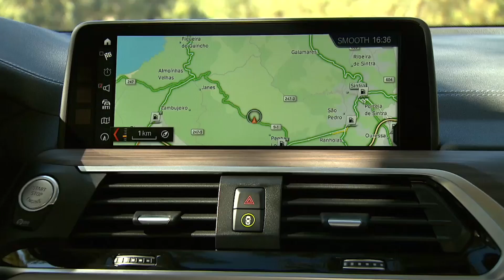2017 BMW X3 review | What Car? first drive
The BMW X3 has had a thorough going-over for 2017. Is it now one of the best large SUVs on sale? Watch our first drive video to find out, and then to see how much we can save you on a new BMW X3.

New videos are uploaded to What Car? each week. Don't miss a single one.

What Car? is the UK's biggest car-buying brand and has been helping Britain's car buyers make purchasing decisions for more than 40 years. Our tests are widely regarded as the most trusted source of new car advice.

All reviews are available in full online at Whatcar.com - the UK's leading car-buying website, offering trusted reviews and data on every new car. The website also offers advice on car leasing, new car deals and new and used cars for sale.